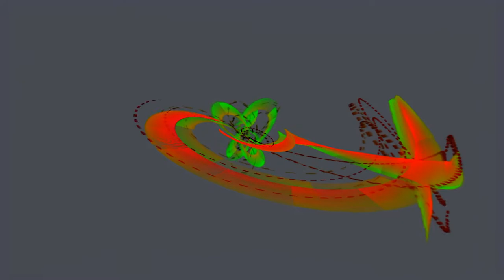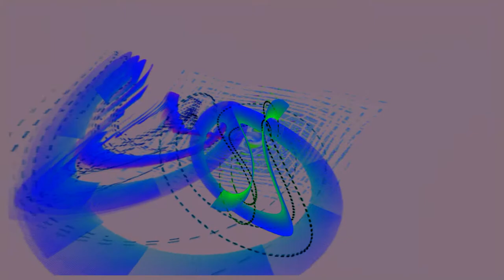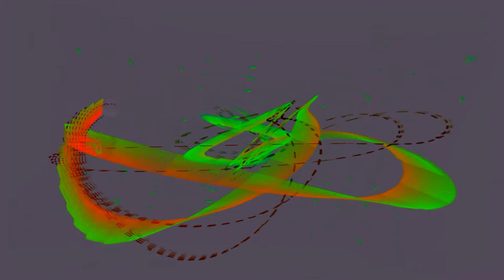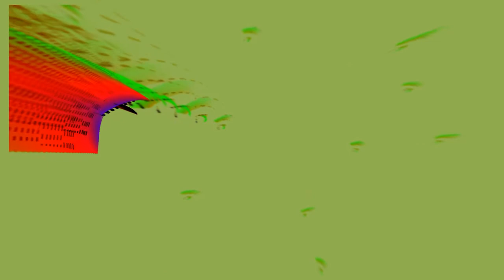Jahzzar - Reunion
Javier Suarez (jahzzar) offers sounds for ideas, to enjoy and share, to use. He make music in many styles and has a remarkable discography.